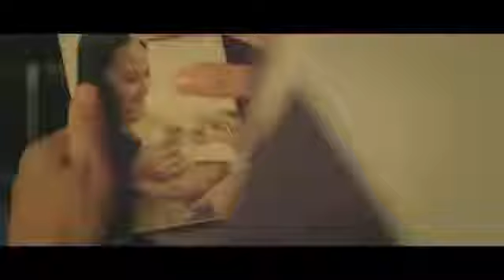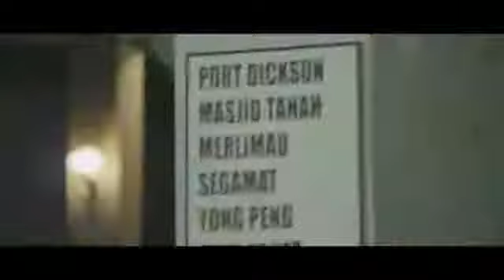Kisah inspirasi - RINDU IBU